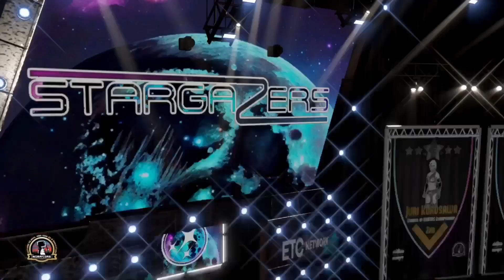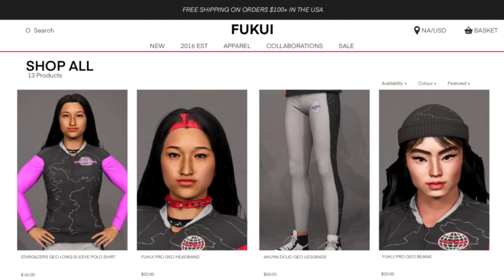NIRATIAS: STARGAZERS X - Ten Times More (WWE2K23)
NIRATIAS STARGAZERS is a WWE 2K23 CAW show created using only in-house creations. Commentated by long time CAW commentator James Page, NIRATIAS and it's STARGAZERS brand is on a mission to produce solid, consistent professional wrestling video game content, produced exclusively for the ETC Network.

STARGAZERS Theme: Born 2 Run - 7Lions
Kimmy Moon: Reach - Eyes Set To Kill
Lucy SenDragon: Injection - Rise Against
Chelsea St. James: Pain - Three Days Grace
Ren Sayaka: Hunnit - Penomeco
Kara Maxis: 115 - Elena Siegman
Mia Nishimura: Hate To Say I Told You So - The Hives

Inner-Coastal Partners:
Akuma's Dojo
Fukui Pro Wrestling
RGW